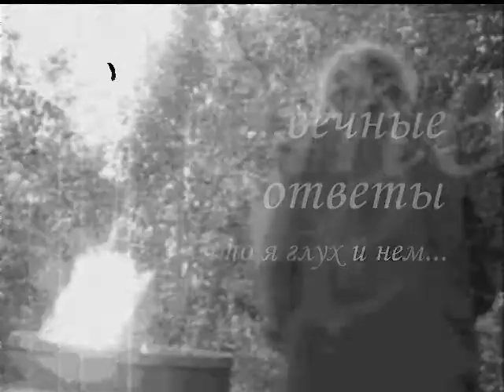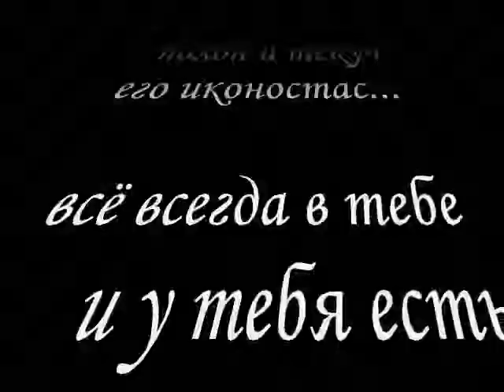FrakT@L - Cogito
FrakT@L - performance
The philosophic video.